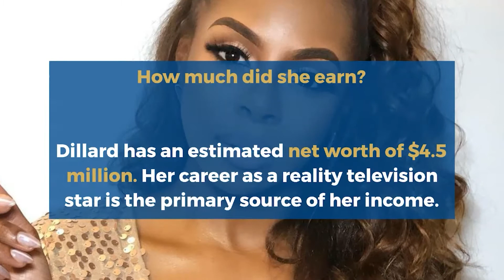RHOP: Candiace Dillard Age, Family, Net worth, Lifestyle, Biography, Mom, Husband, Birthday, Height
Candiace Dillard is an American entertainer and maker who is known for ‘The Cure, ‘Water in a Broken Glass (2018), and ‘Pivot Point’ (2013).